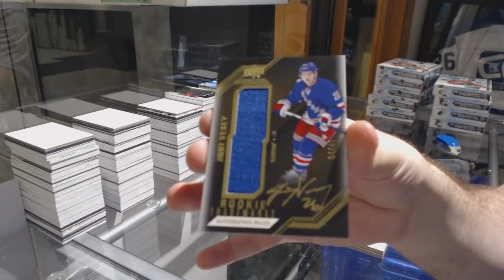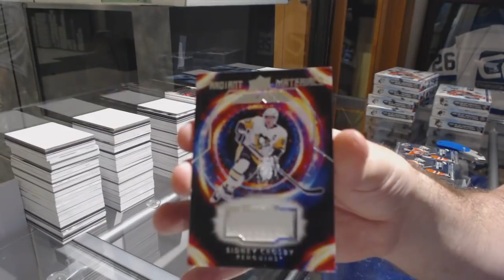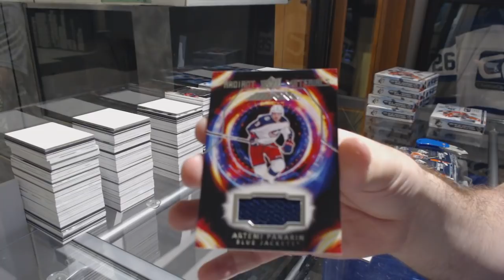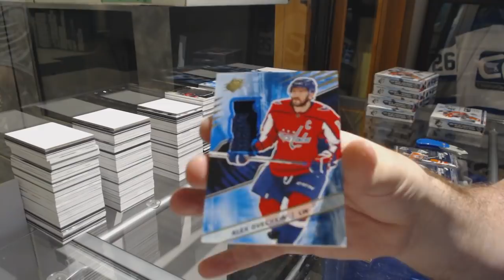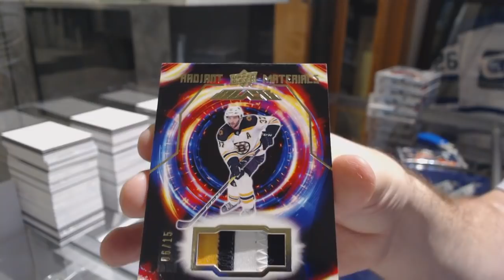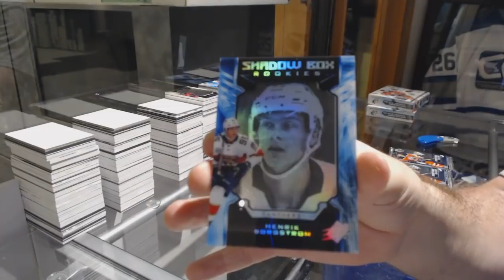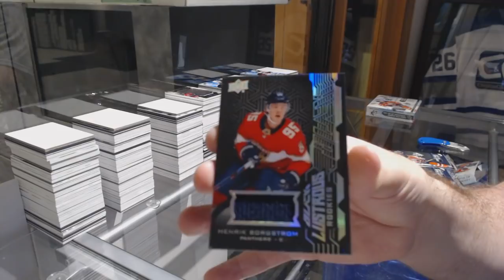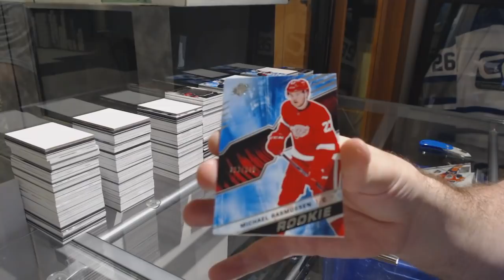18-19 Upper Deck SPx Hockey 10 Box Case Break - C&C GB #9452